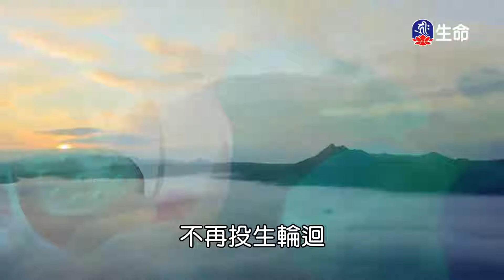經典讀誦-1_(lifetv_20200626_04：30)